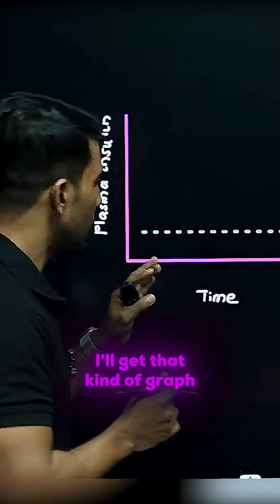Insulin Function Simplified! 🧠✨Insulin